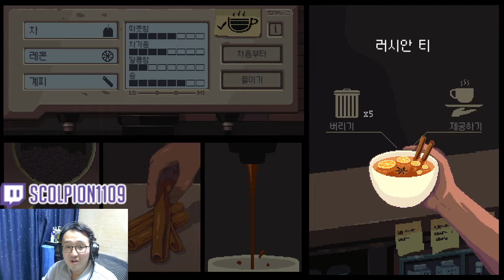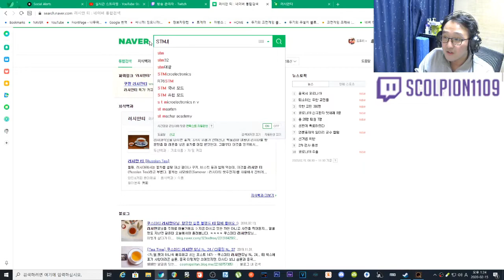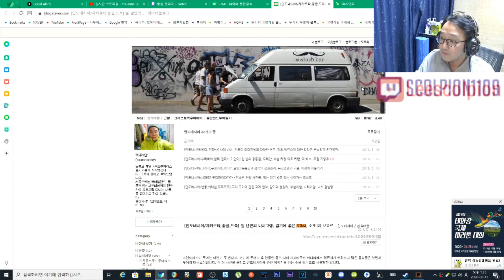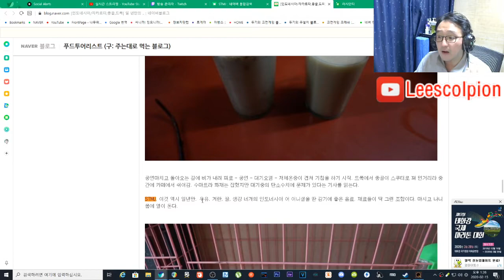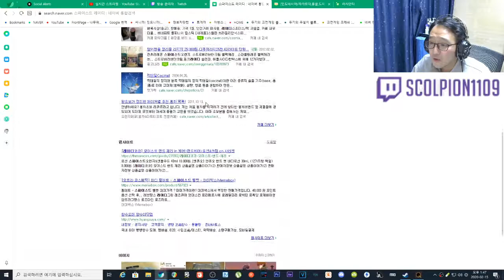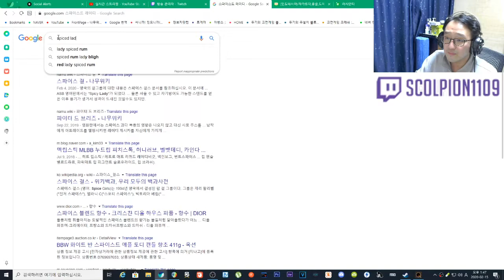[도푸리] 커피 토크 (Coffee Talk) 6일차 실황 (feat. 컬투 정찬우?)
200209 커피 토크 (Coffee Talk) 6일차 실황 (feat. 컬투 정찬우?)